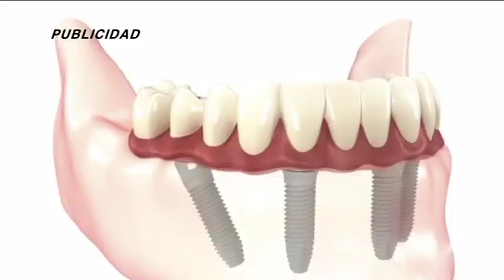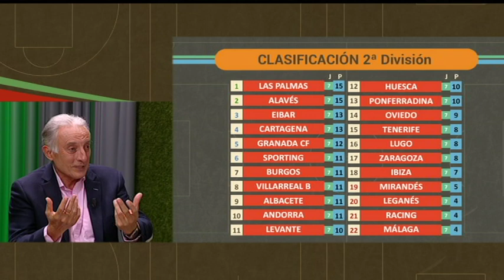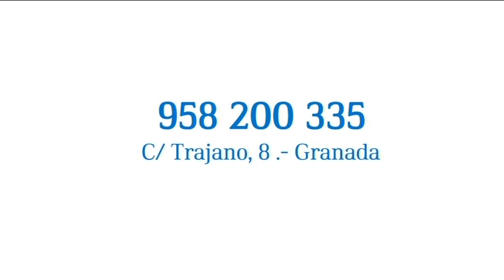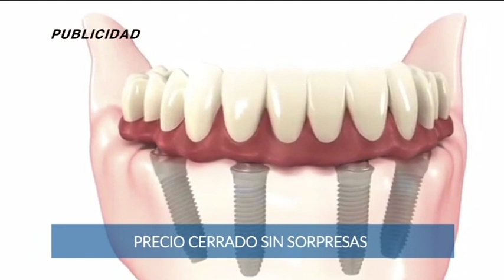🔴⚪ DEPORTES 7 · Miércoles, 28 de Septiembre de 2022 ⚽🏀